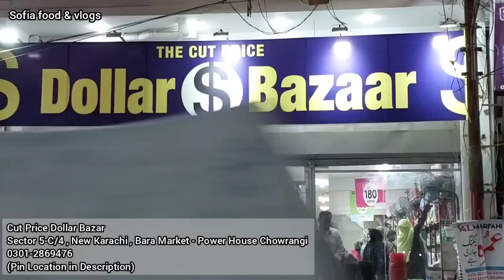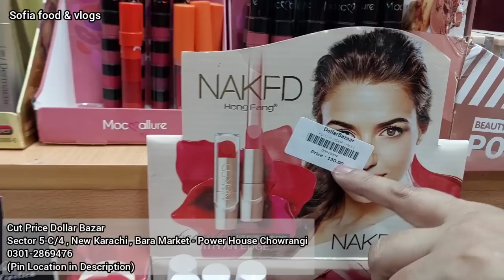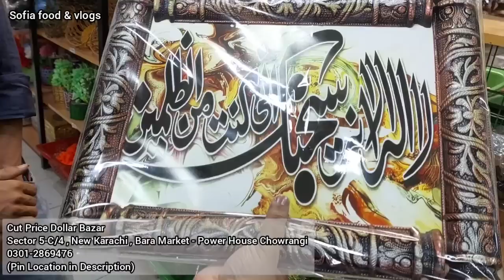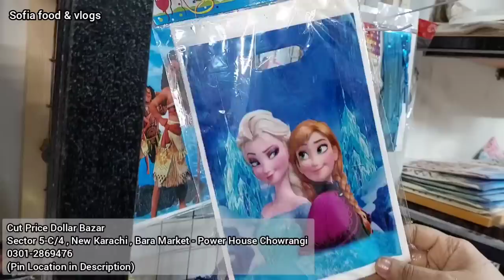** Dollar Bazar ** Makeup | Jewlery | cloth | Kitchen Items | footwear - baby items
** Big Announcement ** Makeup | Jewlery | cloth | Kitchen Items | footwear - baby items

1 Dollar Store 160 Rs! 40Rs 80Rs 180 Rs
Big Discount Shop Unique & Useful Gadgets Kharadhar Karachi

**Dollar Bazaar** Buy All Items in Just Rs 180 | Household Items | Food Items | Cut Price |

Ab Rs 180/- mein hasil Karen duniya bhar ki cheezen, Tamam Household Items, Food Items, aur bauhat kuch.!!

Aj hi Dollar Bazaar Visit Karen or 180/- mein shopping enjoy karen!!

𝐁𝐀𝐑𝐀 𝐌𝐀𝐑𝐊𝐄𝐓 𝐂𝐔𝐓 𝐏𝐑𝐈𝐂𝐄
Sector 5C/4, New Karachi Town, Bara Market-Power House

𝐊𝐎𝐑𝐀𝐍𝐆𝐈 𝐂𝐔𝐓 𝐏𝐑𝐈𝐂𝐄
Main Korangi #4, Karachi
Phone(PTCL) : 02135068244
sofia food and vlogs YouTube channel is managed by Sofia Naveed. It is an educational channel, I will give you Knowledge about YouTube , Shopping , market and Business Ideas in Urdu / हिंदी

business ideas
business
small business ideas in pakistan
online business
small business ideas
business talk
container market
Nishat
gul ahmed
see them
Maria B Caesarea
sapphire
Warda
Anarkalli
Ichra Bazar
Landa Bazar
That's expensive

**(TOPIC COVER)**
readymade suit wholesale market, readymade suit faisalabad, kitchen gadgets , household items , cleaning items , footwear , pump heels , makeup cosmetic , toys , stationery , hardware item  , new born baby items